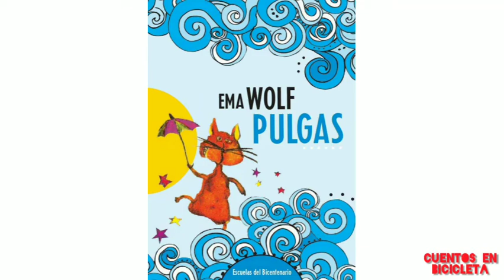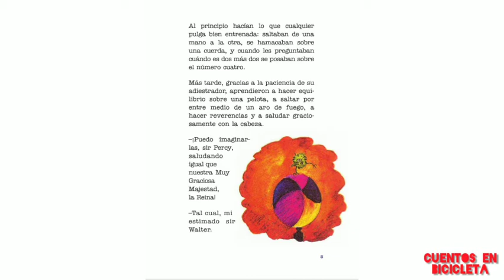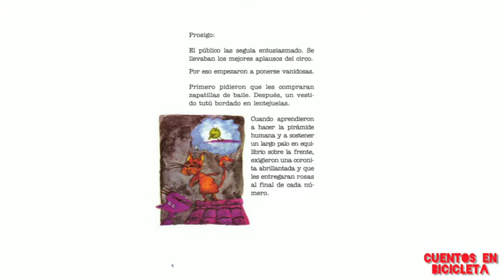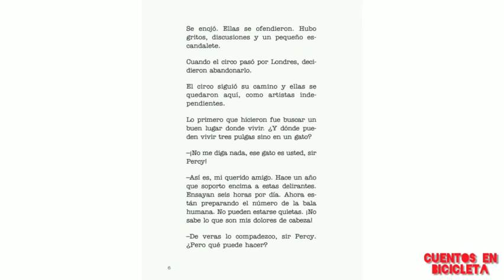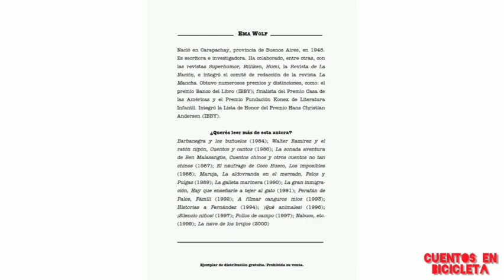PULGAS- EMA WOLF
Ilustraciones de Gustavo Roldán hijo.
Un cuento de señores caballeros gatos.